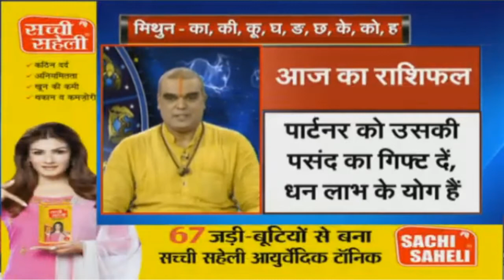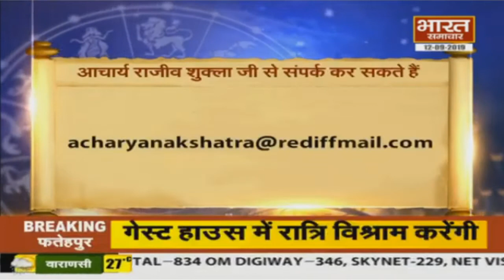जानिए 12 मिनट में 12 राशियों का हाल | जानिए आचार्य Rajeev Shukla जी से | Bharat Samachar